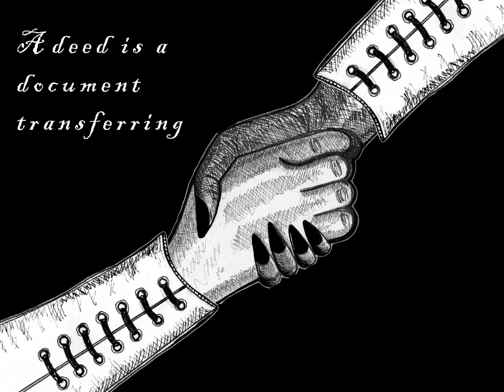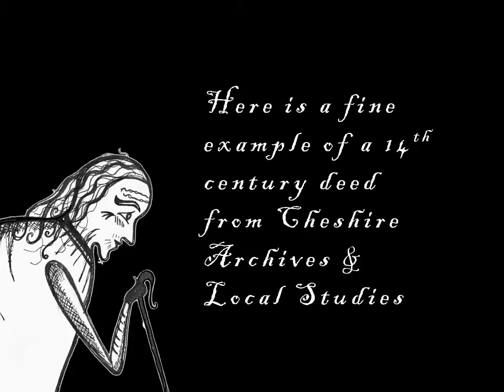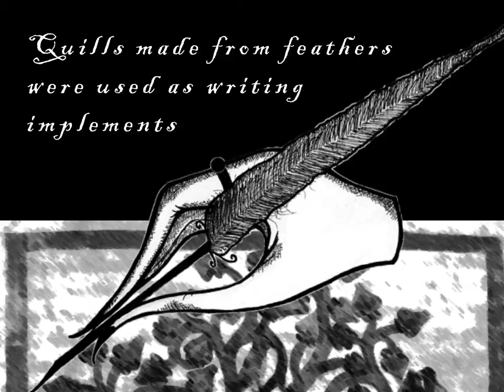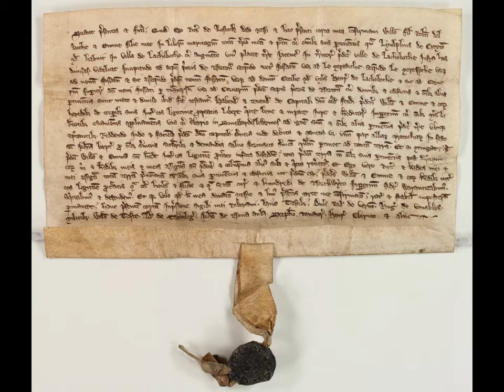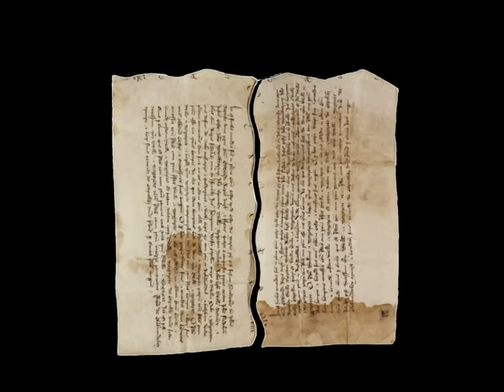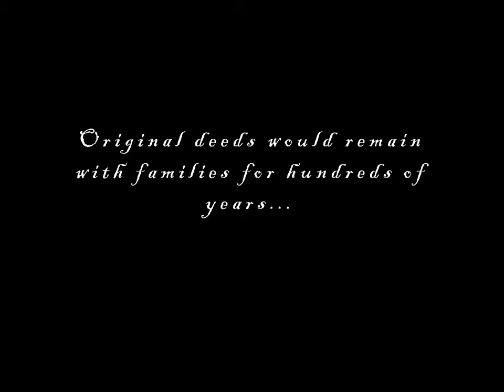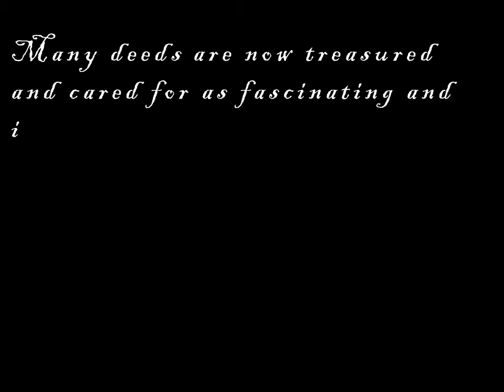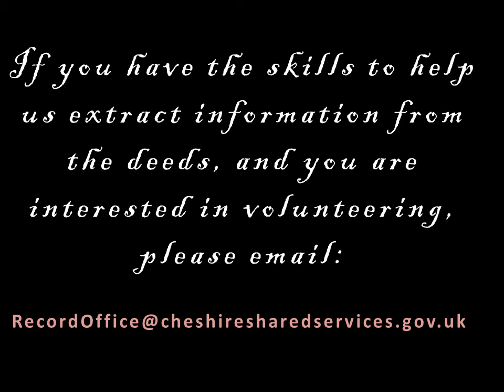Journey of a Document: The Story Begins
An animation uncovering Cheshire Archive and Local Studies' medieval deed's journey into the 21st century. Created as part of the 'Explore your Archive' national campaign.

Hoping to entertain, educate, capture the imagination and inspire you to explore your archive!

A blog about how this animation was put together can be found on the Archives' blog

Botanical imagery from 'Gerardes Herbal' by John Gerard, from Cheshire Local Studies collection.

You can find more of our inspiring archives by joining us at the following places:

Animation hand drawn and created by Transforming Archives Trainee Miranda Lennon